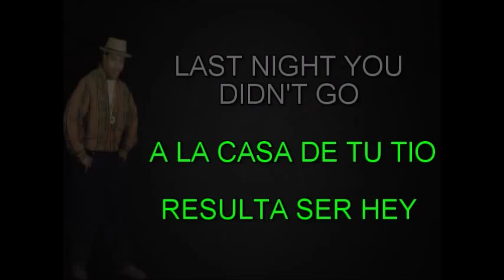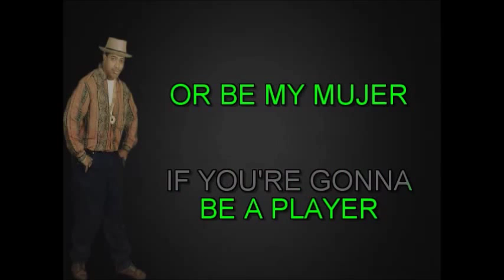"MENTIROSA" STYLE OF MELLOW MAN ACE